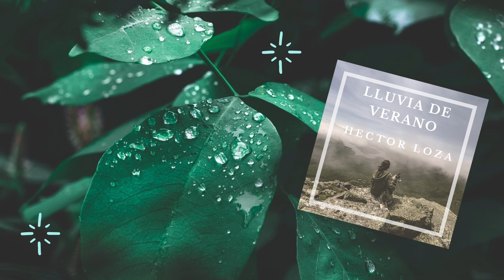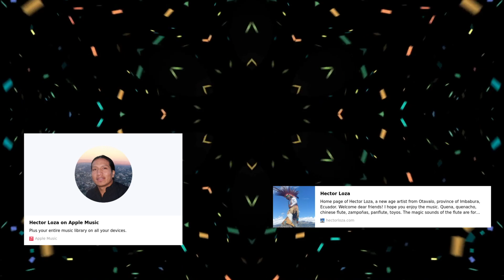Hector Loza music from Ecuador with love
Puede proporcionar apoyo en mi sitio web botón Donate (via PAYPAL) Muchas gracias!
Из России и Казахстана можно оказать поддержку Большое спасибо!